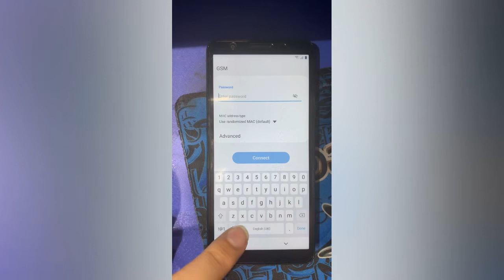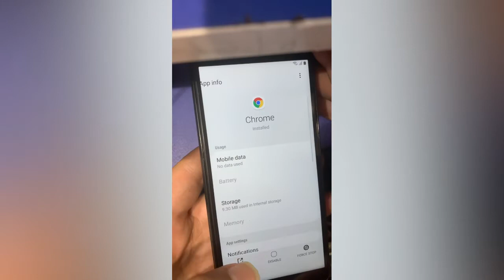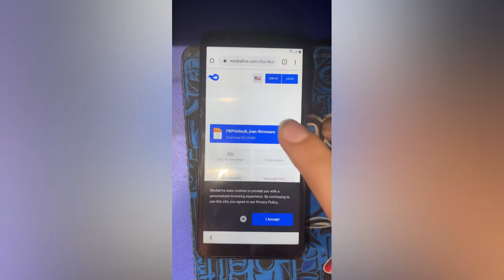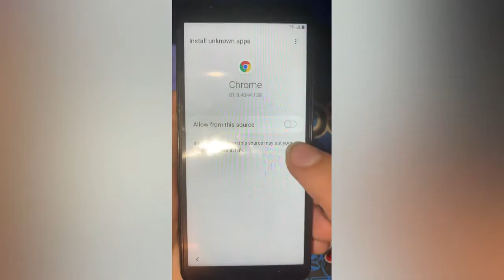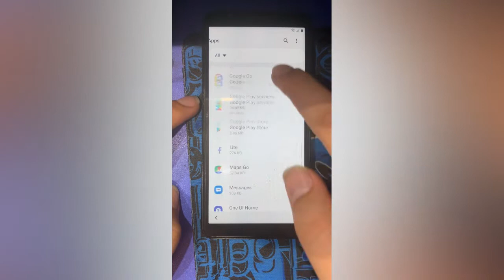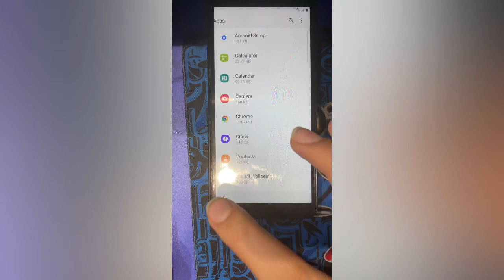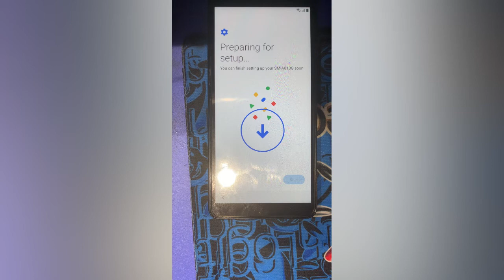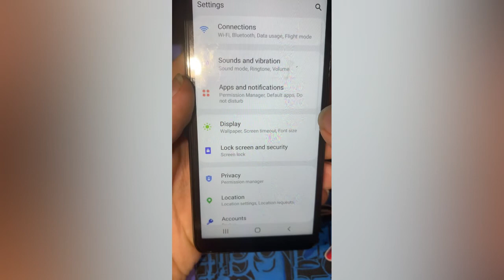booooooooooooooooom,bypass frp a013f , a013g , u3,u4 last security, very easy method